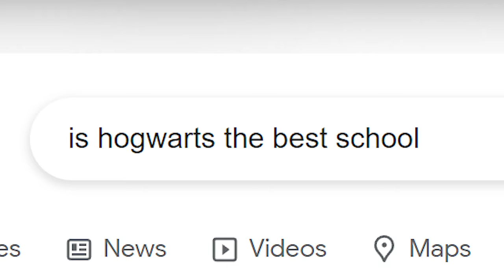I Survived Hogwarts Legacy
BECOME A MEMBER TO HELP ME HIRE AN EDITOR  ►